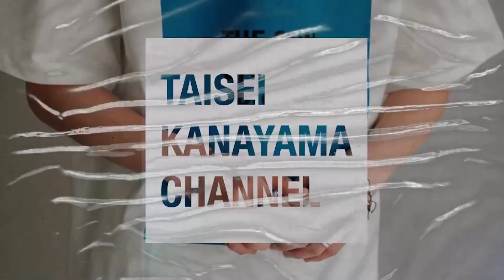【必見】オーバーオールの着こなし方